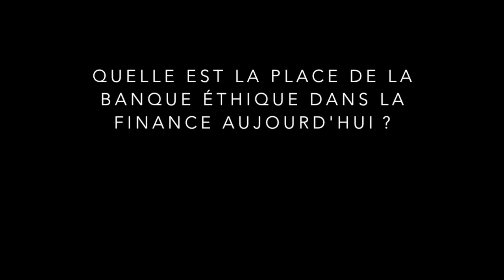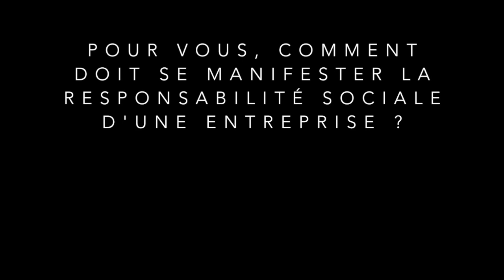Interview : Quelle finance demain ?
Pollution, casse sociale, risques sanitaires, pression financière, surendettement … les acteurs de la finance sont de plus en plus mis face à leurs responsabilités. Si bien que les choses évoluent. Chartes éthiques, lutte contre la pauvreté, engagement environnemental et sociétal… Parallèlement, le secteur fait face à une transformation sans précèdent qui a d’importantes répercussions en interne. Comment les professionnels s’adaptent-ils au « Nouveau Monde » ?

Avec Bernard Horenbeek, président du directoire de La Nef